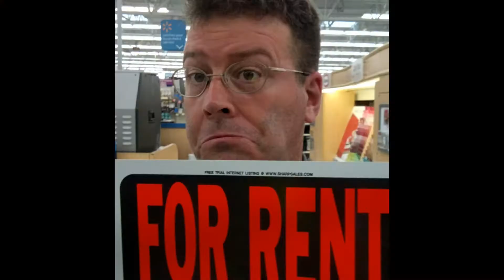RE-EDIT: The Many Faces of Chaz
The Previous video called "The Many Faces of Chaz only covered 2004 to 2014. Now with the Re-Edit, it covers up to today - July 9, 2017. So now in this video covers 13 years.